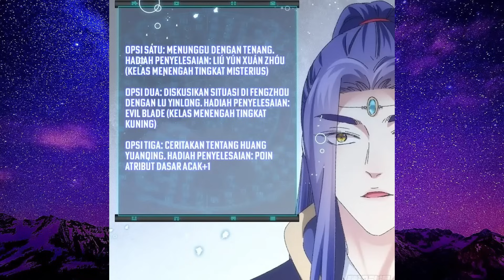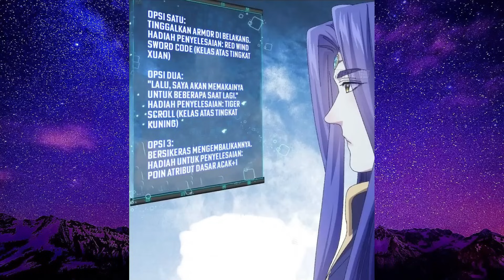PRIA INI MENJADI YANG TERKUAT DENGAN CARA YANG PALING MUDAH // CHAPTER 20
tahap kultivasi